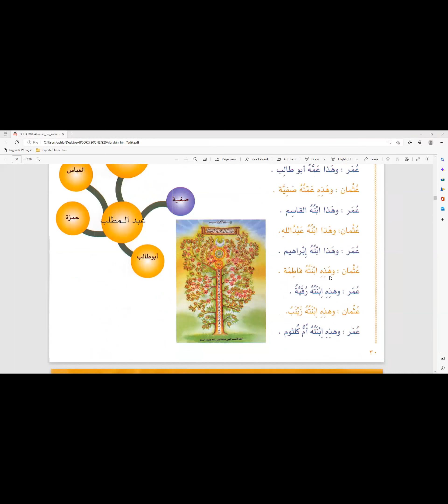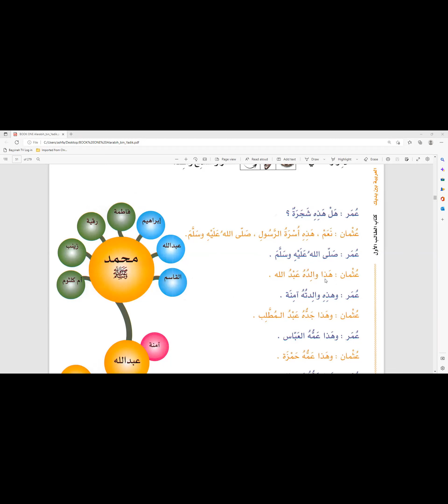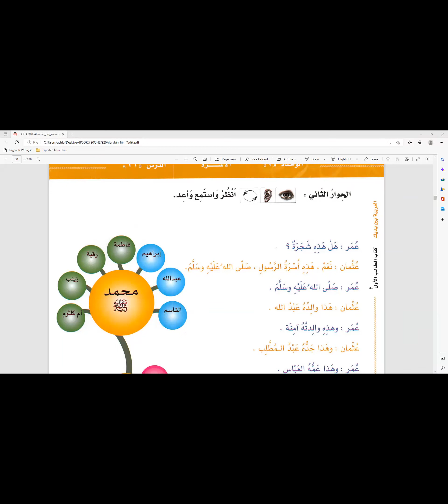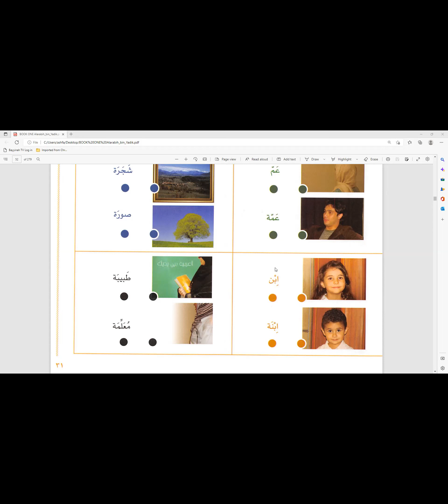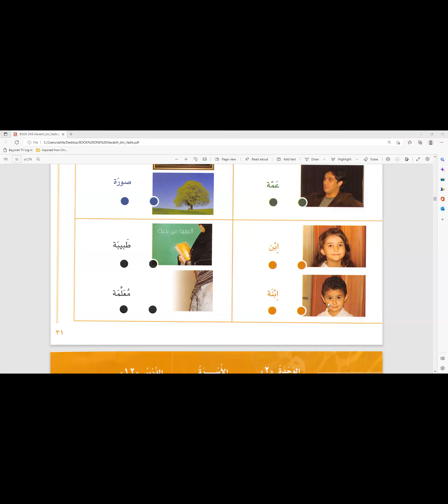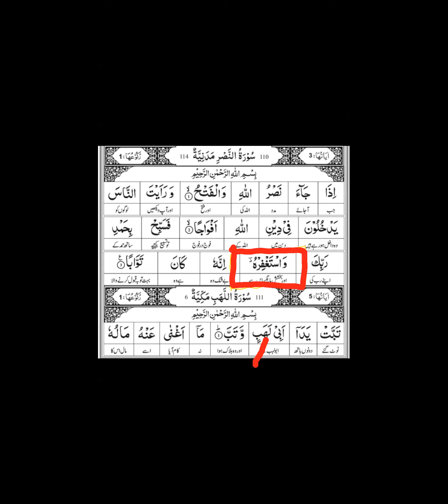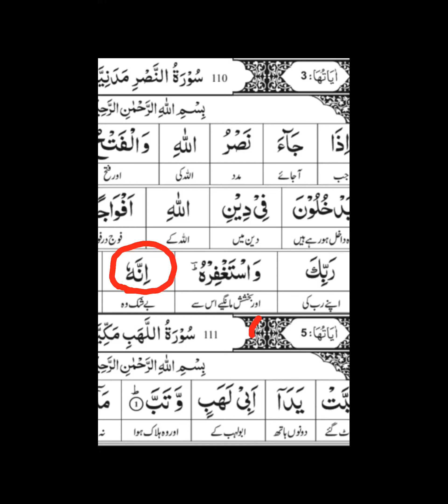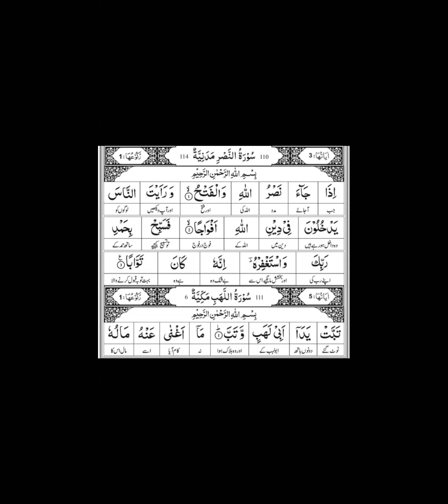Arabic Practice Session 22.09.22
Post session practice